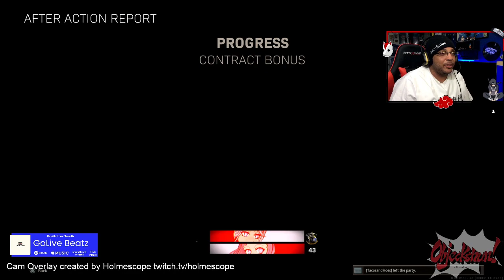Objeckshun 20210224 926626966 Call of Duty Warzone